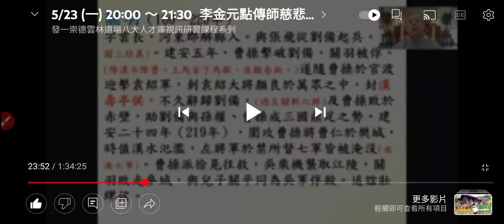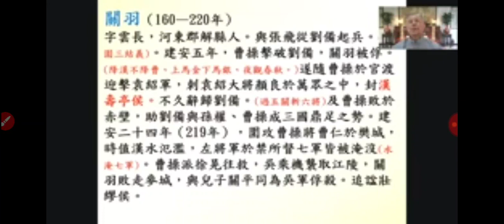20220523李金元點傳師慈悲 關聖帝君伏魔真經（含簡介）+網址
生老病死正確態度(更正後)」